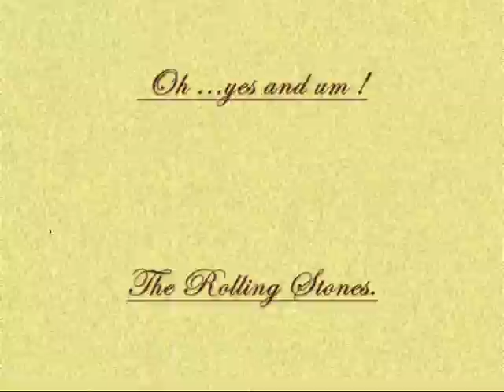Wild horses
Wild horses The original song,  I bought the song on Telstra bigpond ,the film and photos were free downloadsand wallpapers ,much appreciated hope you